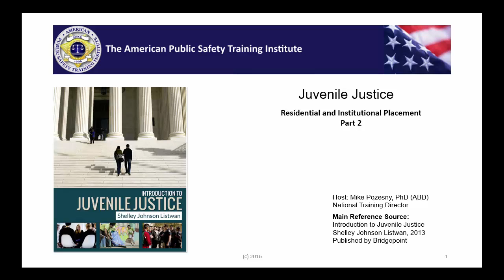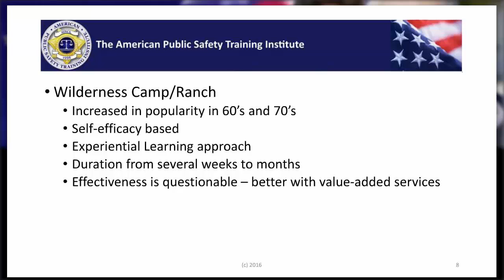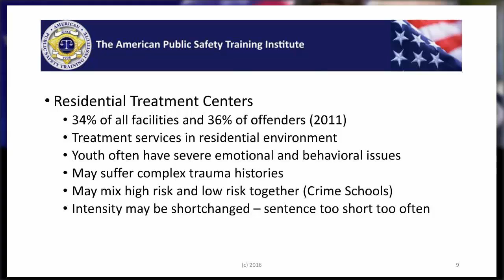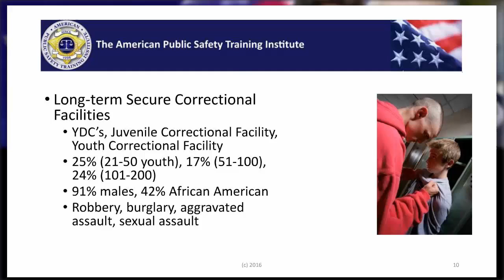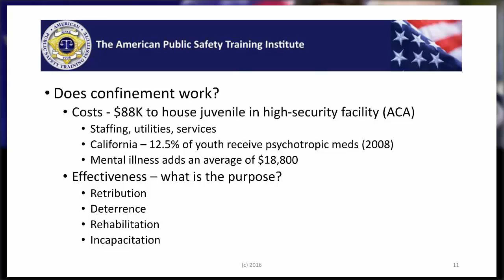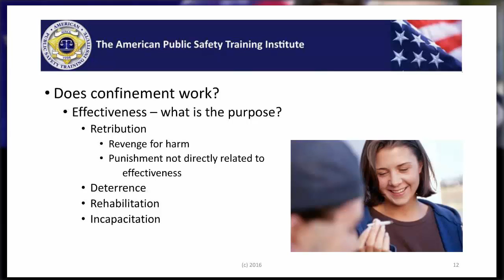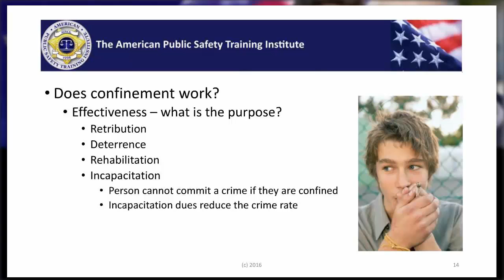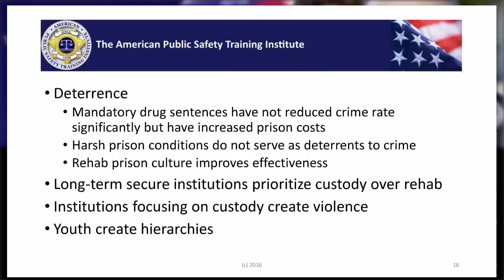TAPSTI Webinar 015 Part 02 - Juvenile Justice - Residential and Institutional Placement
This video, presented by Mike Pozesny, is Part 2 of 3 parts on juvenile residential and institutional placement. We discuss Wilderness Camps and Ranches as alternative juvenile residential facilities. Then we examine residential treatment centers, long-term correctional facilities for juveniles, and then begin to analyze if all these confinement methods are worth the costs to the taxpayers both in expense and in the outcomes they generate.  When we look at confinement, we take a look from the perspectives of retribution, deterrence, rehabilitation, and incapacitation. This is a webinar presentation of The American Public Safety Training Institute Thank you.